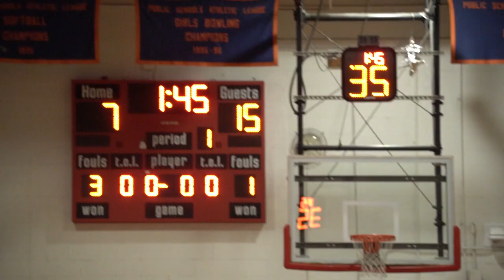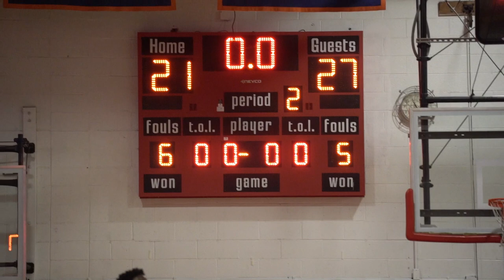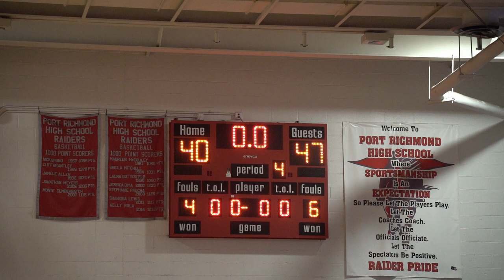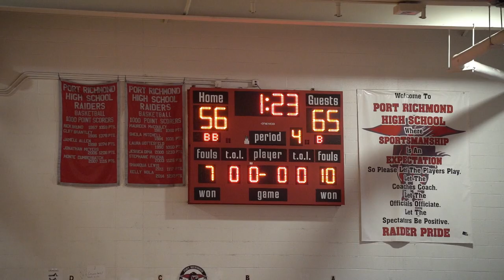Transit Tech vs MSIT Full Game Highlights